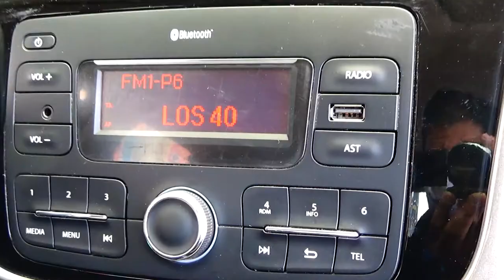Renault / Logan / 2018 - 7196